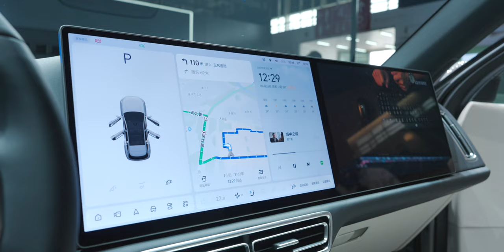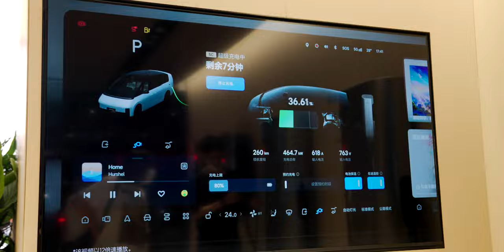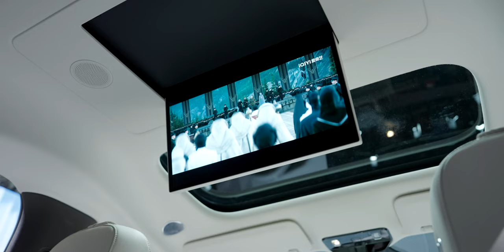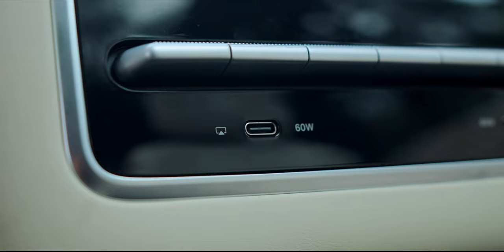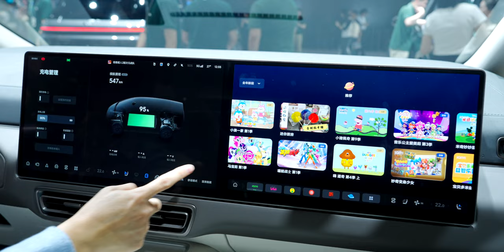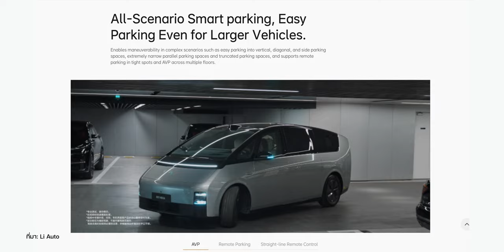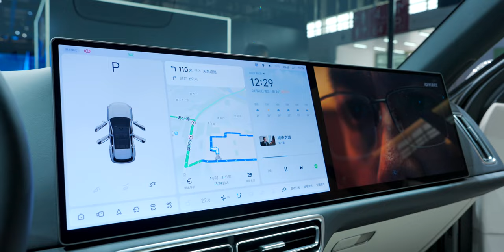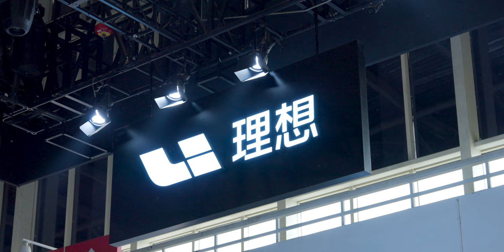พรีวิวรอบคัน Li Mega รถตู้ MPV ไฟฟ้าชาร์จ 12 นาทีวิ่งได้อีก 500 กม. และ Li L6 ใหม่ ราคาแค่ล้านต้น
00:00 -  Li Auto ในงาน Beijing Auto China 2024
00:33 - Li Mega
03:26 - การออกแบบใน Li Mega
09:08 - การออกแบบด้านหลัง Li Mega
10:28 - Li L6
14:13 - การออกแบบใน Li L6
15:15 - การออกแบบด้านหลัง Li L6
15:34 - สรุปส่งท้าย

1.รีวิว Li L9 และ Li L7 รถ Luxury SUV EREV วิ่งไกล 1,100 กม. หรูหราแบบรถยุโรป ไฮเทคทันสมัยระดับ Tesla

2.Li L7 รถครอบครัว SUV PHEV พรีเมี่ยม 5 ที่นั่ง เริ่มต้น 1.59 ล้าน ในจีน จาก Li Auto อยากให้เข้าไทยมาก